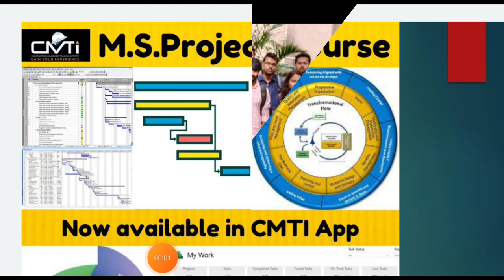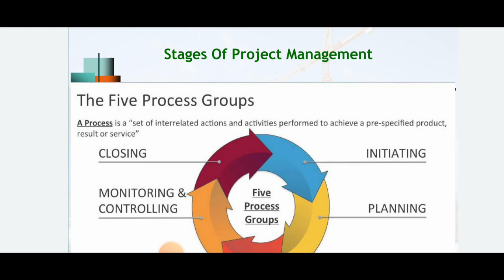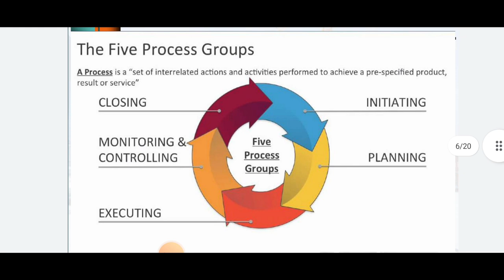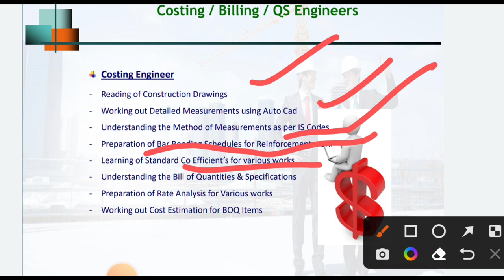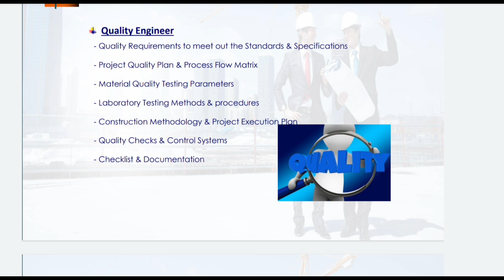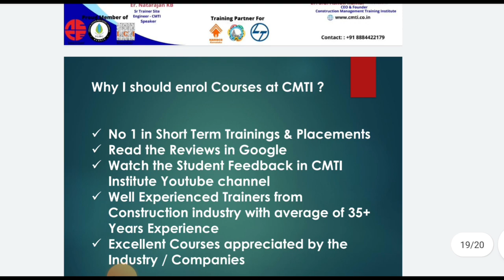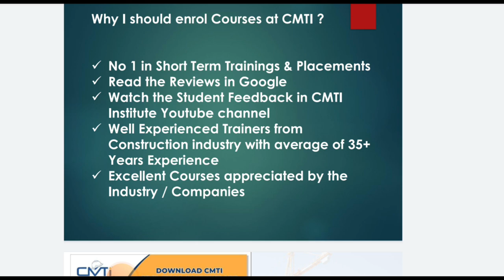what skills are required to be a costing engineer ,Quality Engineer & site engineers | Msp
Original Price Rs 3000/- Todays Festival Price Rs 750 /- for Civil Site learners

Those purchasing Planning Engineer Course, will get Billing Engineer course absolutely free, Billing Engineer course will be enabled after 24hours of purchasing Planning Course

Free Courses

Paid Courses

10 Most watched Video of  ( CIVIL SITE VISIT )

yr

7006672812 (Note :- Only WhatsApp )